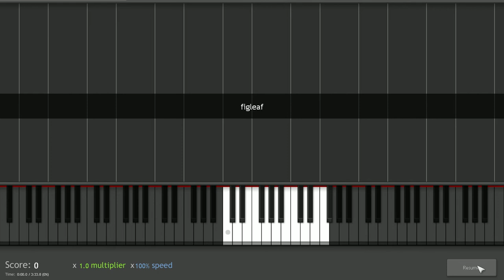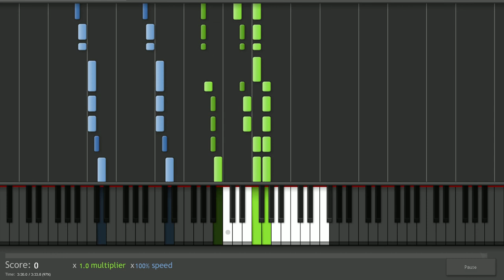Synthesia: Scott Joplin - Figleaf